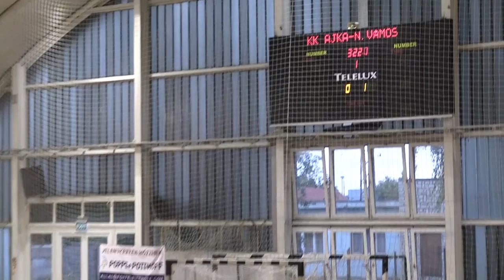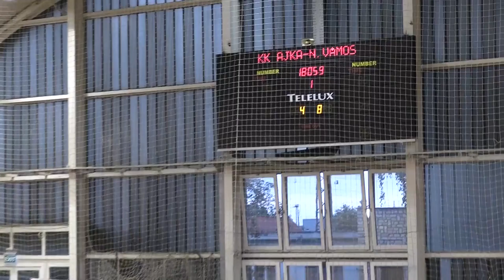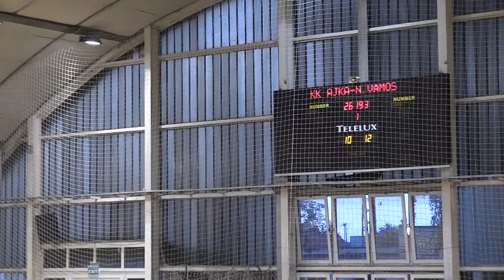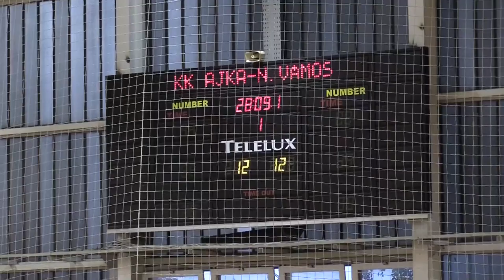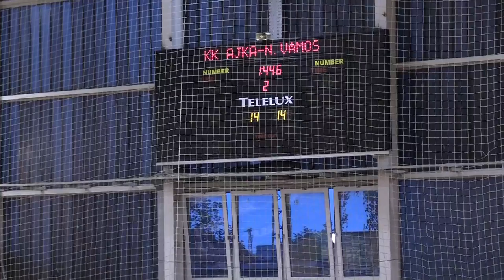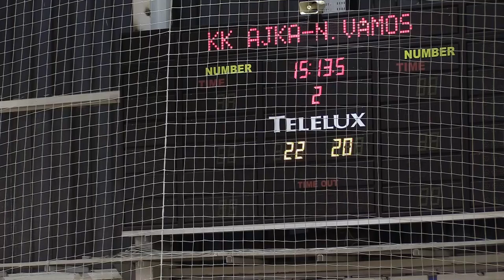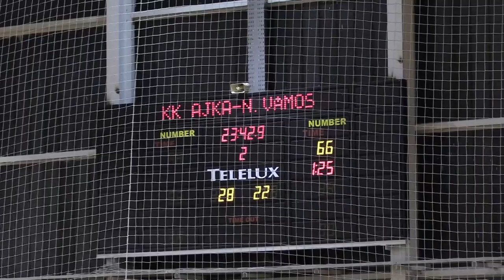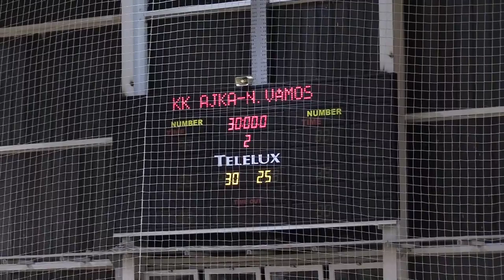KK Ajka - Nemesvámos